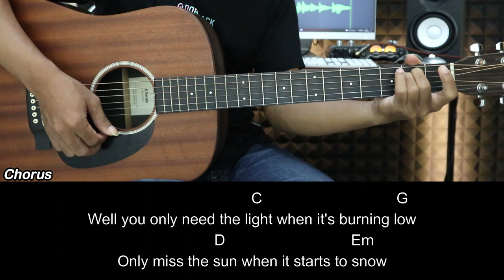Let Her Go - Passenger | EASY Guitar Tutorial with Chords / Lyrics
Let Her Go - Passenger | EASY Guitar Tutorial with Chords / Lyrics and Strumming Patterns